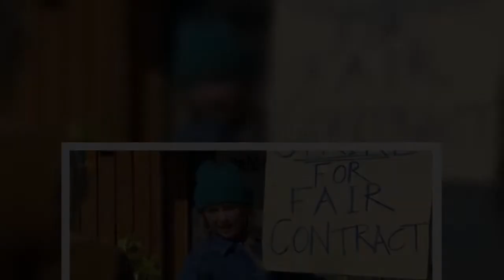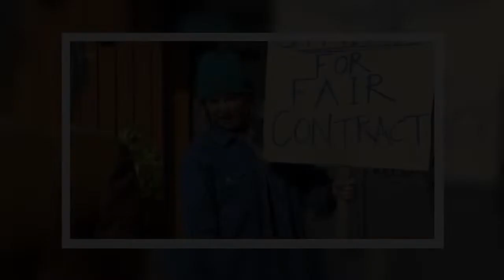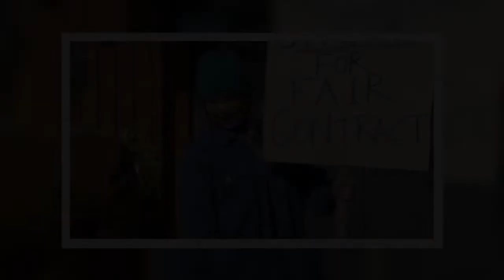Emmerdale was full of drama on Monday's episode as the Hide Bistro staff went on strike after learni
Emmerdale fans were left confused on Monday's episode as they spotted two "random" new characters during the protest scenes at the Hide Bistro.
During the latest instalment, the staff decided to go on strike after learning that owner Kim Tate was going to fire everyone and rehire on zero hour contracts.
Refusing to work and making the public aware, Amy Wyatt stood at the front as she was joined by other members of staff.
However eagle-eyed soap watchers were left confused during the scenes